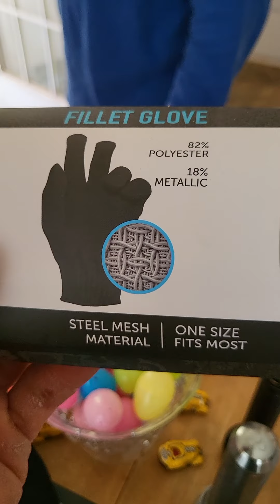REALTREE FISHING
Awesome A new REALTREE FISHING Collection!